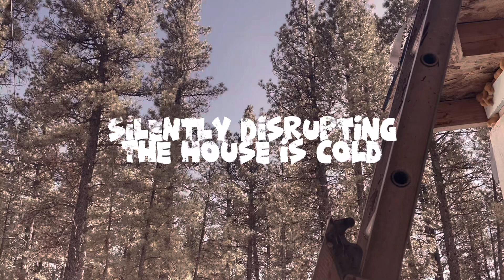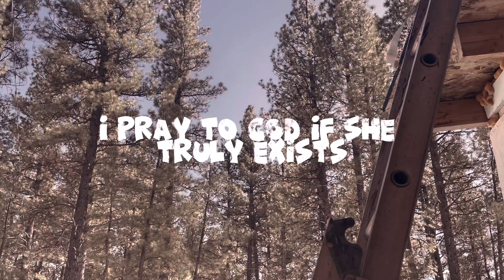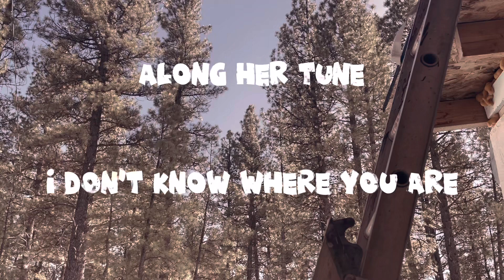maroon - original song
lover just got 1,000,000 streams guys. this is weird. anyway enjoy this little thing i wrote this morning! :)

Falling for her whispers
Listening to wind carry along her tune
Silently disrupting
The house is cold
The evening is maroon

Underneath the shining trees
The pale blood moon

And if you should be watching
I pray to god if she truly exists
That when my morning high
Falls down with the sun from in the sky

I pray my days are long and fruitful
Forever feeling youthful
In my red bedroom
My loved maroon

(Walking under bridges near and far
I don’t know where you are
My darling dear
You can't just disappear

Silently I walk alone
This house is just for one I fear
My darling dear

Falling for your candy hearts
Your shooting stars
Your guilted start
Your pale blood moon